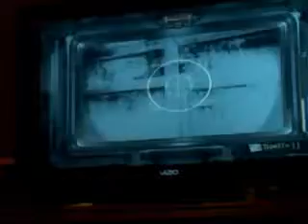Fatal Frame 3 prt 14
Get to fight the most handsy ghost in the game.